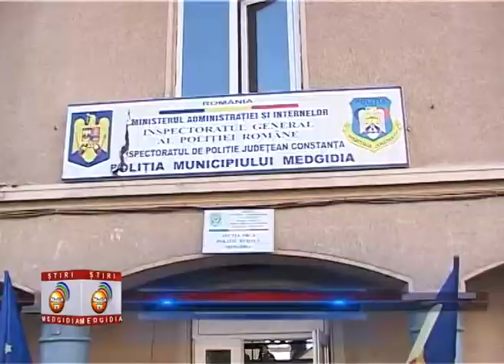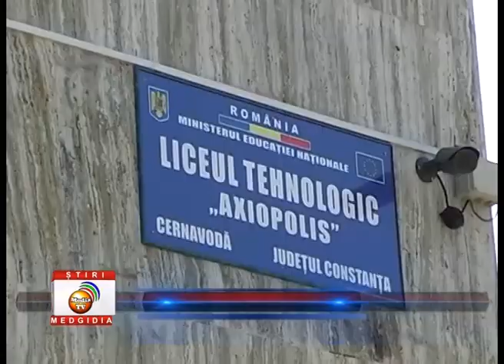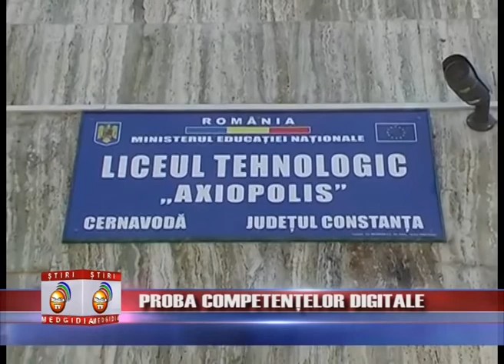Jurnal Stiri 22 August 2013 Media TV Medgidia